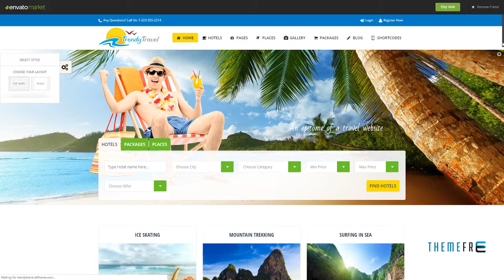Trendy Travel - Tour, Travel and Travel Agency Theme Jonah Barri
Columns 4+

 Layout Responsive

 Tags adventure, booking, explorer, holiday, hotel, places, responsive, summer, tour, tour operator, tourism, travel, travel agency, travel guide, trip